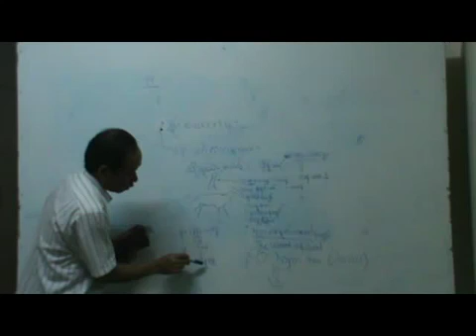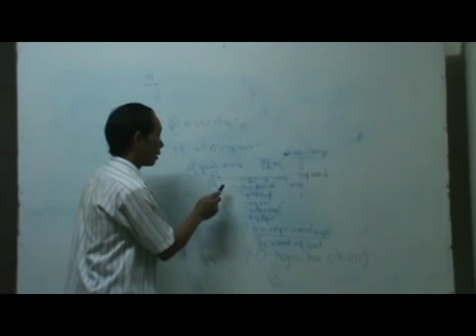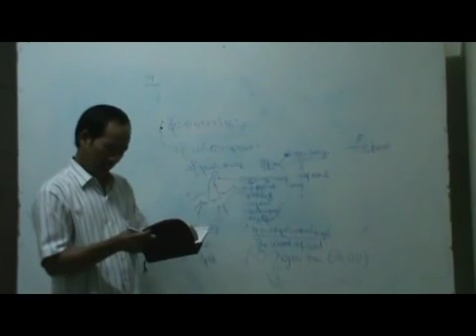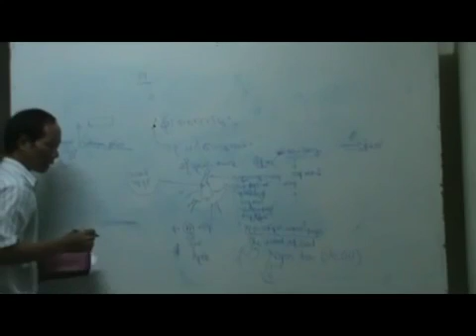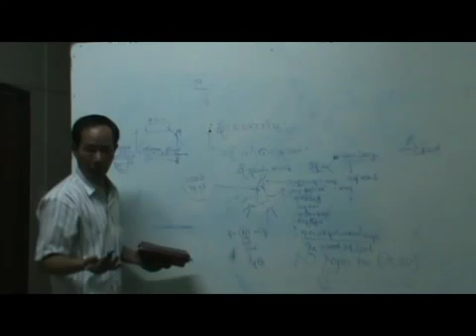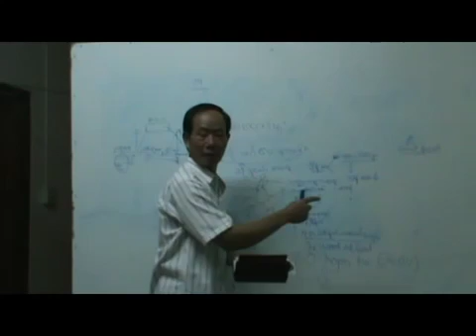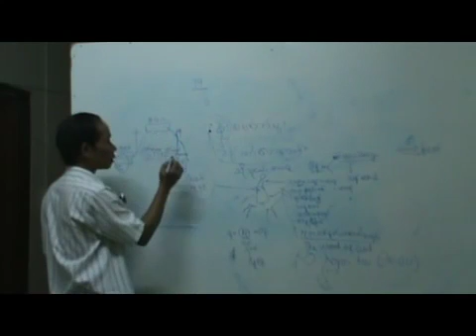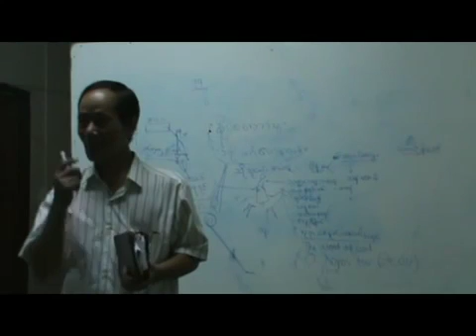MYANMAR BIBLE STUDY REVELATION 19 (BY, PR. KHAM KHEN PAU)_2